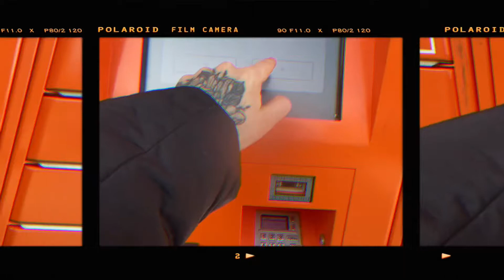Saldus vlogs. Humpalas. 1.daļa | Renāte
Čau. Mamma brīvsolī Saldū. Divās daļās.
1/2